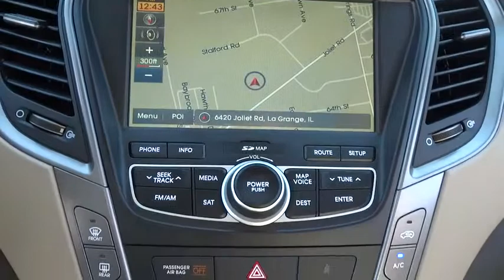2016 Hyundai Santa Fe Sport Countryside, Oak Lawn, Tinley Park, Orland Park, Downers Grove, IL 00060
2016 Hyundai Santa Fe Sport
2016 Hyundai Santa Fe Sport 2.4 - Stock#: 00060990 - VIN#: 5XYZUDLB7GG361939

Ettleson Hyundai
6420 Joliet Road